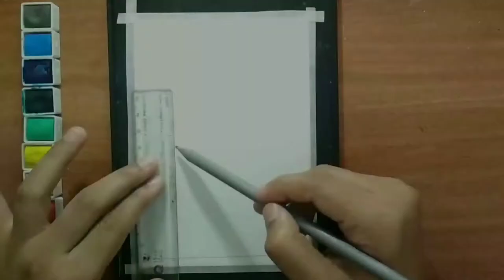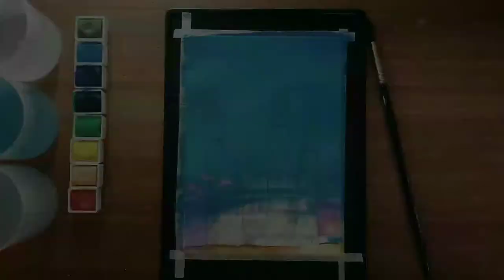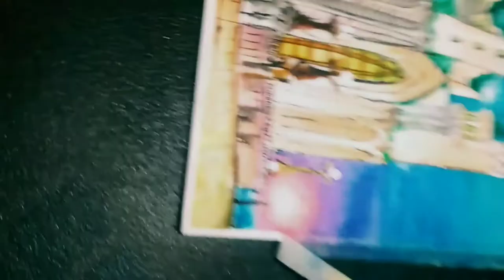PAINTING•KUL SHARIF MOSQUE,, KAZAN, RUSSIA